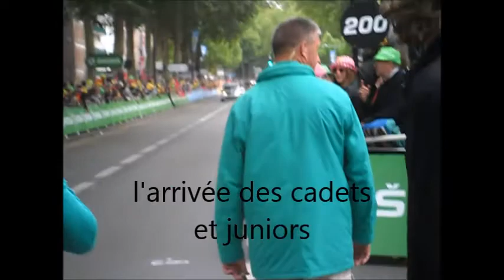tour de france amiens 08 07 2015